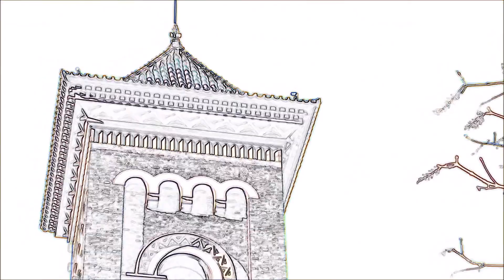Repicando campanas de iglesias (Efectos visuales)